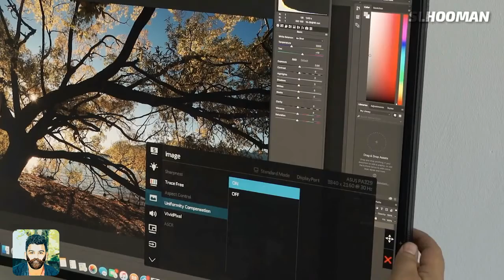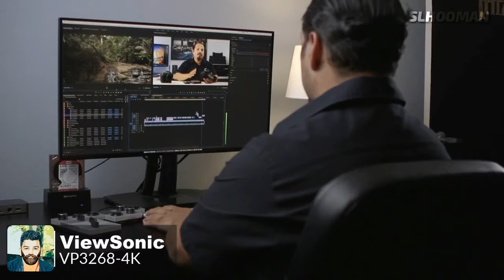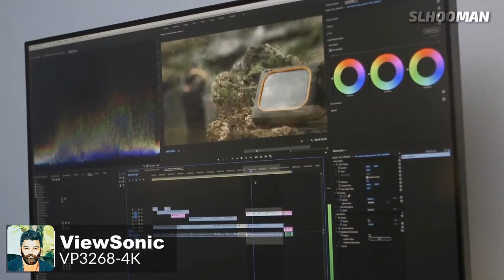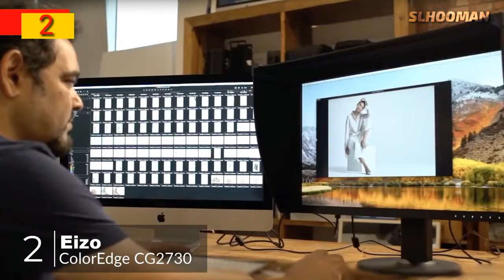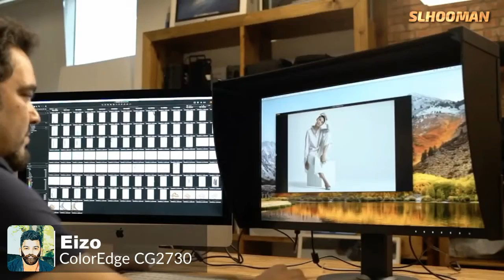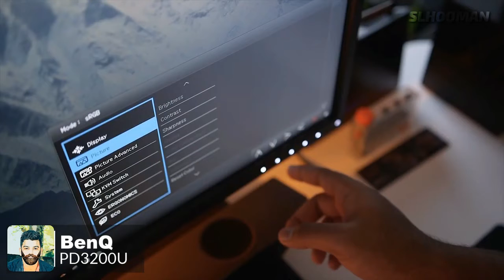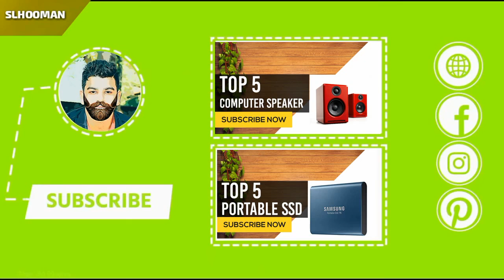ෆොටෝ එඩිට් කරන්න හොදම මොනිටර්ස් පහක්-TOP 5 MONITORS FOR FHOTO EDITING